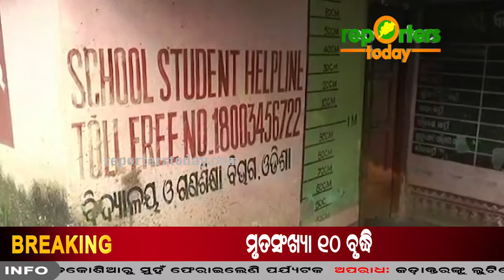୧୯ ବର୍ଷର ଶାସନକାଳ ମଧ୍ୟ ସୁଧୁରି ପାରିଲା ନାହିଁ ଶିକ୍ଷା ବ୍ୟସ୍ଥା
୧୯ ବର୍ଷର ଶାସନକାଳ ମଧ୍ୟ ସୁଧୁରି ପାରିଲା ନାହିଁ ଶିକ୍ଷା ବ୍ୟସ୍ଥା